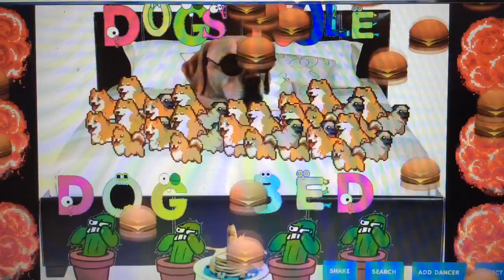Look at my chrome book 👀